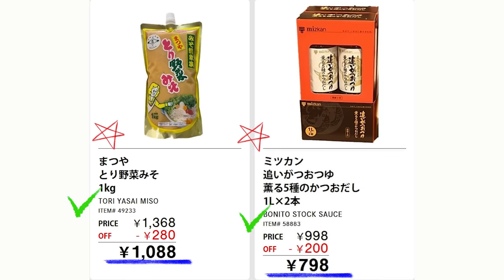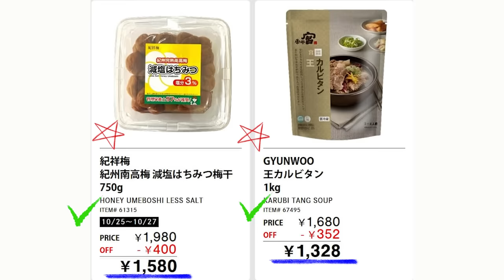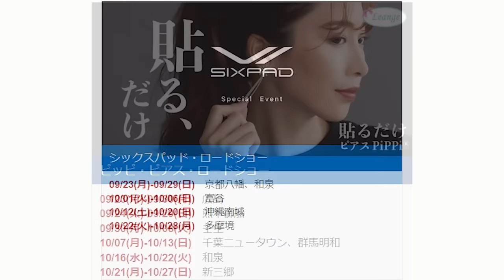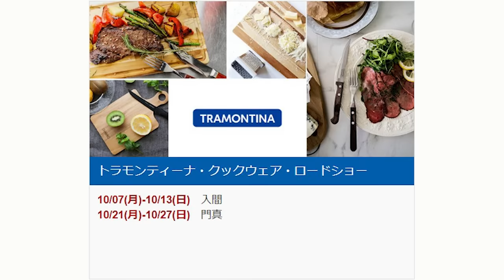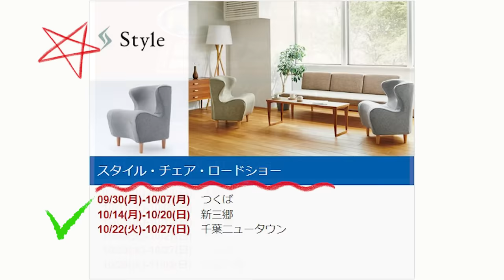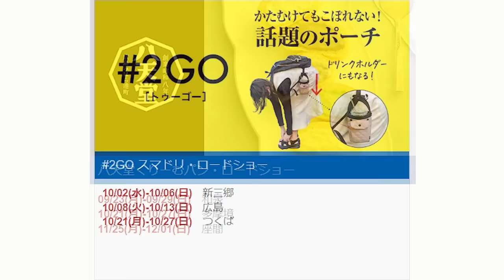【2024 10 25】コストコ magazine セール クーポン 最新 情報 【THIS WEEK'S HOT BUYS】